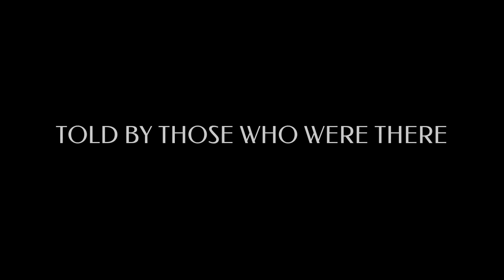2023 SOCCER DOCUMENTARY TRAILER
Check out this promo about the Tech High School 2023 Soccer Documentary.